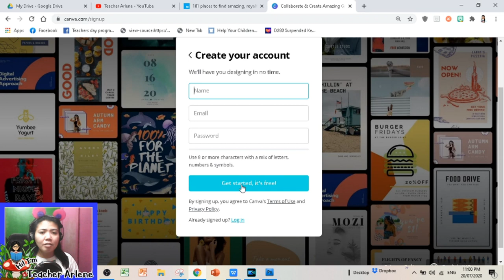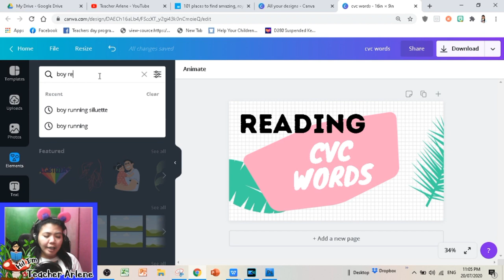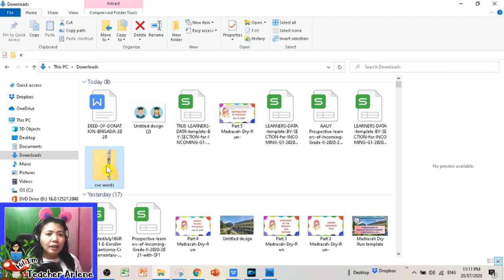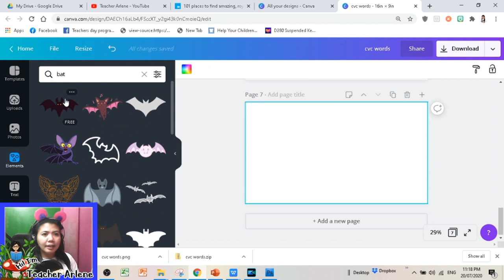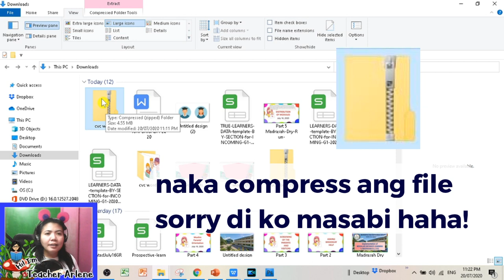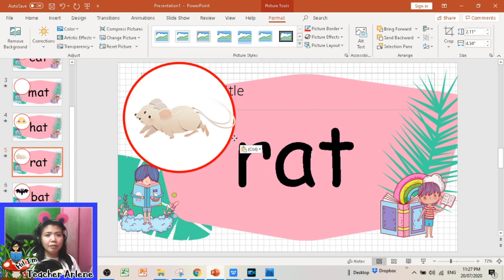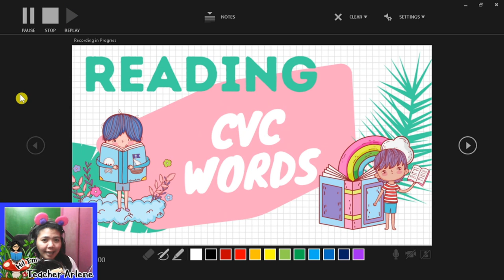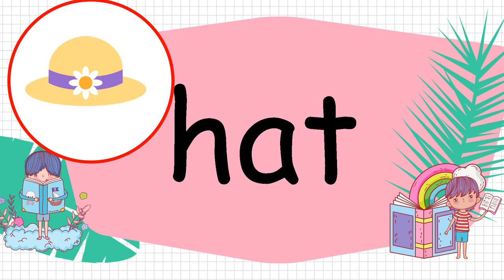#1 Tutorial: Using Canva and Powerpoint for Educational Videos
hi mga kaguro!
narito po ang link kung gusto po ninyong magamit ang ppt na ginamit natin sa tutorial na ito (maari nio rin pong i modify)

para naman po sa pag create ng inyong Canva Account visit

HOW TO ADD YOUR VOICE ON POWERPOINT?    starts @ 23:40
HOW TO SAVE POWERPOINT AS VIDEO?